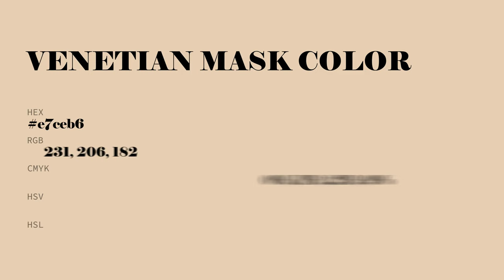Venetian Mask color e7ceb6 hex color - Yellow color - Cool color e7ceb6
What color is Venetian Mask ? e7ceb6 hex color - Yellow color - Cool color e7ceb6

Hex e7ceb6 Color Code is also known as Venetian Mask color.

Hex e7ceb6 Color code in RGB color code model is created after adding 90.59% red color, 80.78% green color and 71.37% blue color.
Hex e7ceb6 Color code in CMYK color (process color) code model is generated after subtraction of 0% cyan, 10% magenta, 21% yellow and 9% black.